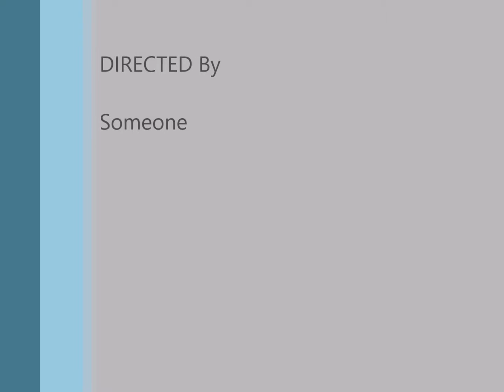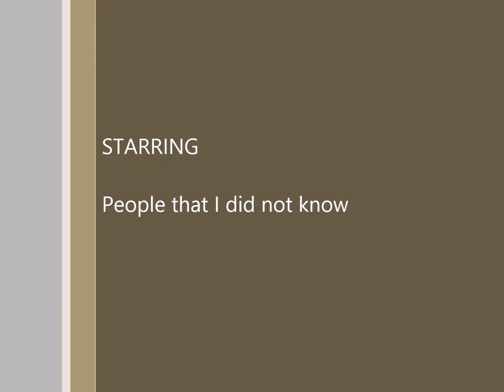++ A LITTLE TEASER ++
IF you were not there your missing out big time I will explain when full video is released!!!